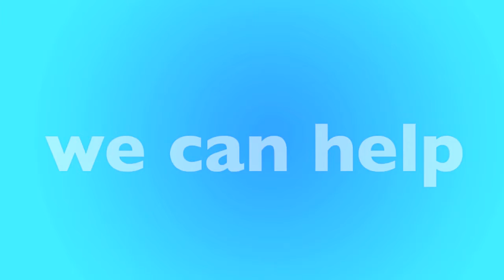Portage, IN Furnace Replacement & Repair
Is your furnace not working? We have local furnace experts in Portage that can help. We'll help match you with a local furnace contractor in Portage that can replace your furnace or repair it. Not matter your budget our furnace technicians can help you find the best option for you.

New Furnace in Portage, IN
- Open 24 Hours - 7 Days a Week
- Best Furnace Contractor in Portage
- Call Toll-Free

Our heating and air contractors are available in Portage to give you a free quote today. If your furnace stop working, or stop creating heat, there could be many reasons why, furnaces is old, could require repair or replacement. Only a licensed and insured furnace contractor in Portage, IN can help. Once you call, you'll be connected to an operator who will ask a few questions and book an appointment for a licensed HVAC specialist to visit your home, office or apartment building.

Call Today for a FREE Furnace Quote:
• Portage Furnace Repair
• Portage Furnace Replacement
• Portage Licensed Furnace Contractor
• Portage Furnace Repairman
• Portage Furnace Installation
• Portage Emergency Furnace Service
• Portage New Furnace
• Portage Cheap Furnace
• Portage Best Furnace
• Portage Affordable Furnace
• Portage Apartment Furnace
• Portage Office Furnace
• Portage HVAC Repair
• Portage HVAC Replacement
• Portage Licensed HVAC Contractor
• Portage Heating and Air Repair
• Portage Heating and Air Replacement
• Portage Licensed Heating and Air Contractor

• Portage Rheem Furnace
• Portage Carrier Furnace
• Portage Trane Furnace
• Portage Lennox Furnace
• Portage Goodman Furnace
• Portage Diamond Furnace
• Portage Friedrich Furnace